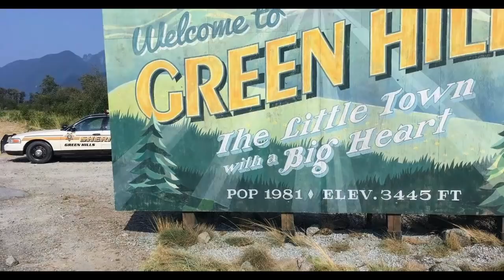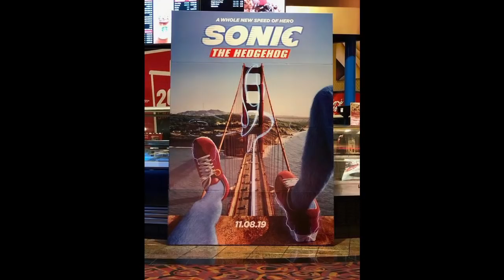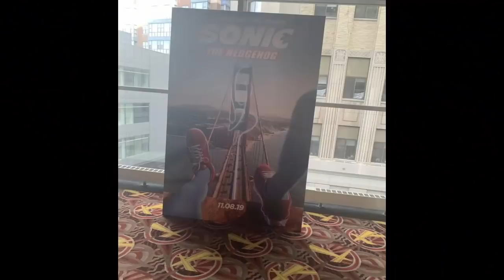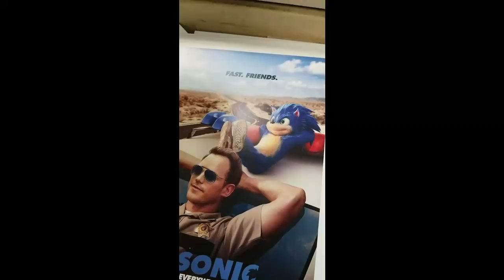¡¡Sonic la película da mas miedo que RE7!! - La opinión de RACCAR y Ash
Se ha mostrado un teaser de la película de Sonic y damos nuestra opinión sobre lo qe se sabe de ella  en especial, del particular rediseño de Sonic para el film.

00:00:00 Presentacion
00:00:48 Saturnalia
00:05:07 MonsterBoy
00:07:23 Pelicula de sonic